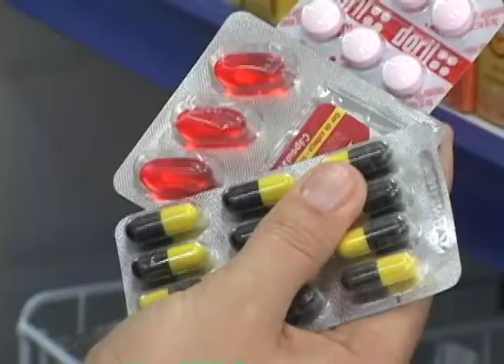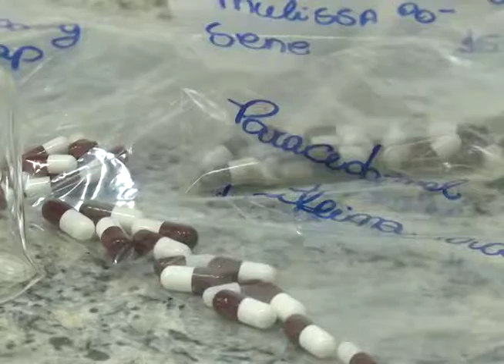Será que as plantas curativas não oferecem nenhum risco à saúde? ED 435 Bloco 3